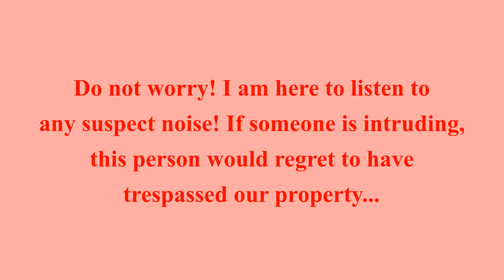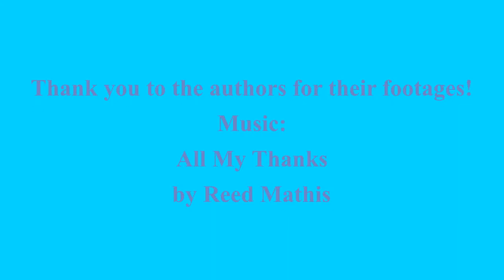🐾🐶 Dogs 1 - "Beware: Bodyguard & Watch Doggies on Premises" - Cute Pets - No Trespassing Ordered!!!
Dogs 1 - Doggies are watching and listening to ensure your safety!!!

YouTube is my only job, but I am not paid. I'll only start getting paid if I had 1,000 subscribers/4,000 hours of view time. THANKS
My  channels:
The Vegan Parisian-American Froggy Green Realm
Fun Time Crazy Mood - Cool Life Channel -
My Empathic Destiny
EVOLUTION  - Unique Retrospective -
Channel of evolution under all its shapes
Dream Your World - Vacation - Destination -
Joyeux Anniversaire /// Amber-Scarlett Paris
Happy birthday channel in French to be
***PLEASE:
Let the wildlife free. They don't belong to us. Respect their life and habitat.
Do NOT hunt or  fish. Spare lives. Shoot pictures and videos ONLY!

Do NOT horseback ride, use your feet to walk, or anything that do not have a face and life. Horses were not created to carry you, your belongings and other things. When I say horses, I extent it to anyone including donkeys, mules, etc..

Leather, suede, feather, silk, fur are NOT fabrics. Wool isn't either. Educate yourself on the TRUTH of how are produce those items. It's cruel and selfish to buy or wear them. There exists alternatives for clothing material, and high quality nowadays. We are no longer in Prehistoric time or Middle Age. We are at the top of the technology, thus it is maybe about time to live our lives that way, as modern and humane people. Evolution happened many years ago, you know!!!

Another fact is cows can live without to be milked. Their milk is for calves. Same for goats, it's not your milk.
A cow produces milk ONLY because she's pregnant, & this milk is for feeding her calf.
There's not such a thing as free-range eggs in the egg industry. People, make your search online. Do not hide from facts.

To be a vegetarian is NOT without suffering and killing (please, make your researches on the milk and egg industries). Oh, you have a cow and hens. Okay, so their lives are safe, because you do not participate in those horrible industries. Still, this is their milk for their babies, and their eggs. Would you want someone to take away from you those, if you were a cow or a hen?
Any beings alive once are NOT food. Choose compassion!
Love is unconditional. If your love them, you do NOT eat them. It is too easy to PRETEND to love them, but being hypocrite eating them, wearing their skin, using them as entertainment, etc., etc..
Circuses YES, but withOUT other species' lives involved in the show.
Zoos and aquariums are jails to those poor innocent creatures. Why do you pay to go see them. it is not loving them. it is being selfish to participate in their unhappiness. Let them be in their natural habitat.
Labs using other creatures' lives should be closed and forbidden.
Sugar is not vegan, but vegan sugar does exist.

Some supposed fake fur on your boots or your coat hood trim (for instance) are not synthetic fur, but real fur. Please, be aware of it!
Make a difference. GO VEGAN! THX!
WILDLIFE
Magnificent footages of wildlife for you to view.
Species living on lands, on seas -
Walking, swimming, flying, or crawling -
Insects -
Pets will be represented as well.
Footages/music aren't mine.